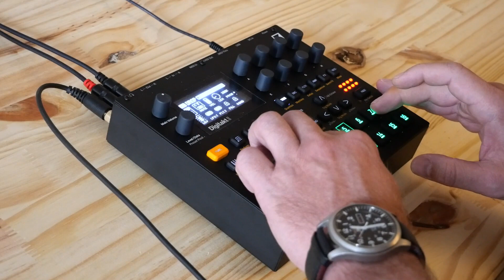"Drop" // Digitakt 2 (Ambient Down-tempo)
Here's a second dreamy soundtrack with my Digitakt 2.
All samples used have been produced with my Waldorf Iridium Core and Ableton Live (Uhe Diva, Simpler, Native Instruments Kontakt), except for the beat for which I've used the stock samples of the machine.

Thanks :)